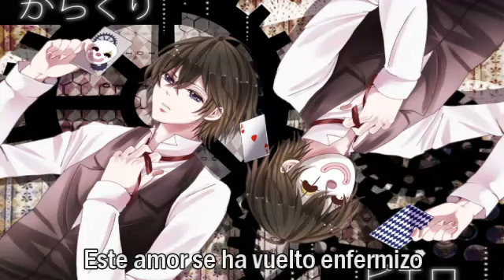Karakuri version acustica ( cover latino )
Se que diran que como molesto con esta cancion jajaja pero como se podran dar cuenta me encanto el ritmo asi que cuando me encontre con la version acustica no pude decir no!, asi que aqui les dejo karakuri pierrott version acustica esperando que la disfruten tanto como yo al ladrarla digo cantarla :)

mil gracias a los consejos de lucy! para los corillos que yo me cae que estoy mas perdido que wally. y por supuesto muchisimas gracias a Marianne por la edicion del audio y videin!

aqui les dejo el MP3 por si se llega  a ofrecer :)